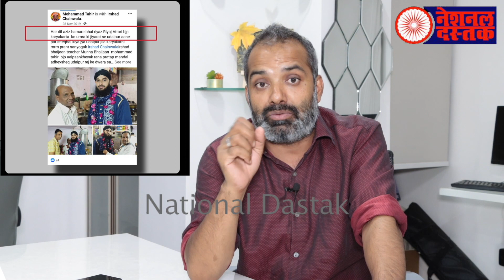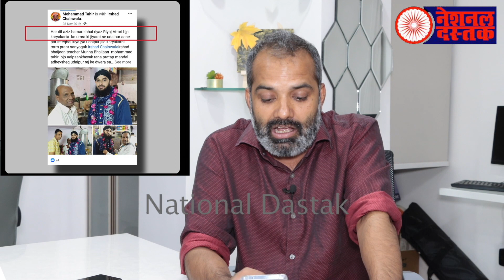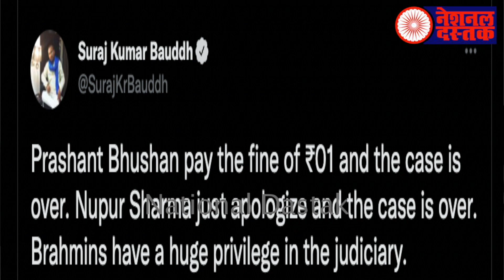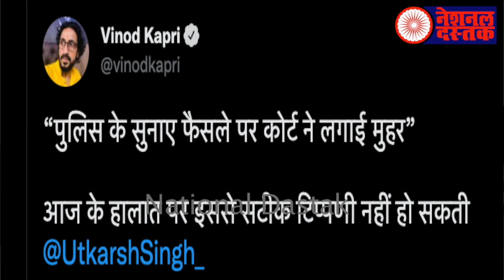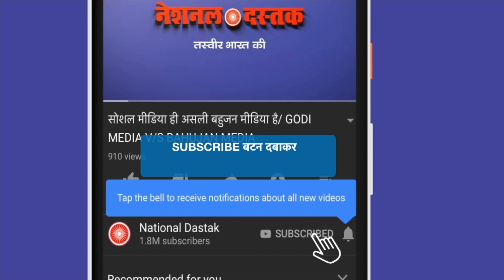देश को झकझोर देनेवाला वीडियो/SHAMBHU ON JUBAI NEWS